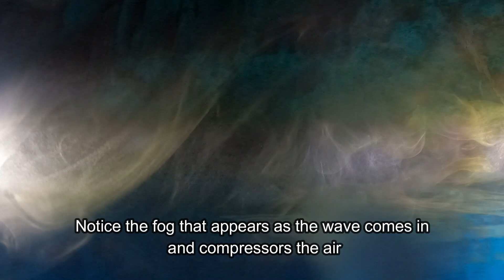The Adventures of Yin Yang - Port Maurelle - Mariners+Shark Tooth Caves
This one is a scuba diving fest where we dive Marinas cave, Shark Tooth cave and the Gap.
So if you wonder what its like underwater this is a good one